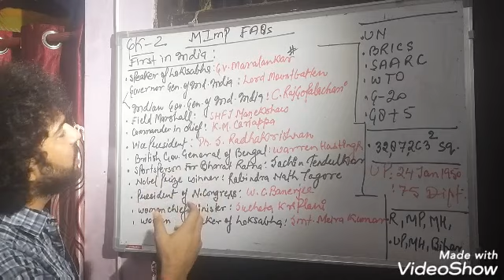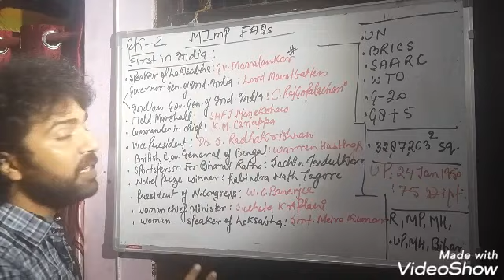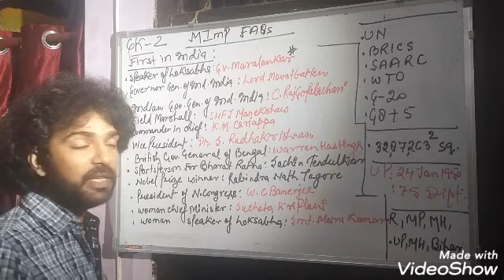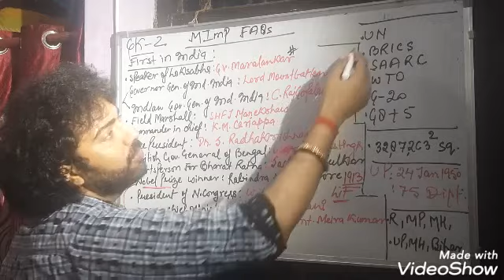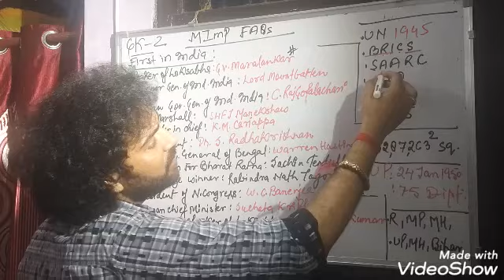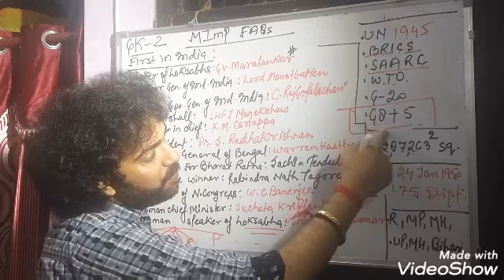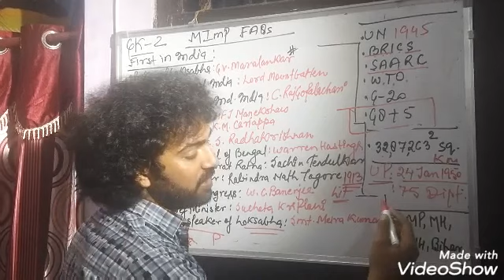G.K. Part 2 B.Com & B.Com Honours Entrance Preparation for National P.G. College, BHU, LU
This video is about the Preparation of GK and Economy for the various Entrances and Competitive exams.
By Dr Vishal Saxena.

How to prepare entrance exam for National PG College,
National P.G. College Lucknow,
Various departments of the National P.G. College Lucknow,
hostel, accommodation facilities in National P.G. College Lucknow,
Certificate programs in National P.G. College Lucknow,
Placement facilities in National P.G. College Lucknow,
Latest news about National P.G. College Lucknow,
Admission process in National P.G. College Lucknow,
How to get admission in National P.G. College Lucknow,
How to get admission in Lucknow University,
How to get admission in B.Com in Lucknow University,
How to get admission in B.Com in National P.G. College Lucknow,
How to get admission in B.Com honors in National P.G. College Lucknow,
How to get admission in IT College Lucknow,
How to get admission in KKC Lucknow,
What is Admission process of National PG College,
National PG College Admission process,
What is Admission process of Lucknow University,
Lucknow University Admission process,
Top Commerce College in Lucknow,
Best Commerce College in Lucknow,
Best College in Lucknow for B.com,
Best College of Lucknow University,
Top College in Uttar Pradesh,
Top Commerce College in Uttar Pradesh,
Best Government College in Lucknow,
National PG college lucknow,
IT college Lucknow,
JNPG college Lucknow,
Kkc college lucknow,
how to get admission in National PG College lucknow,
how is Lucknow University,
how is national PG college

Download Our Android App for:
Free Study Material, Mock Exam Papers, Sample Papers, Notes & Commerce Videos
Helpful for ISC 11TH & 12TH, CBSE 11TH & 12TH, CA, CS, B.COM, B.COM (H), M.COM

Commerce Olympiad Preparation
Commerce wizard preparation
Best video for 11 Accounts
Best videos for 12 accounts
Best video for XI accounts
Best video for XII accounts
How to prepare for commerce competitions
How to prepare for commerce in civil services

Company Accounts or Analysis of Financial Statements as their subject, Accounting for Not-for-Profit Organisations, Partnership Firms and Companies, Analysis of Financial Statements and and Cash Flow Statement, Computerized Accounting.
Principles and Functions of Management, Business Finance and Marketing, Nature and Significance of Management, Principles of Management, Business Environment, Planning, Organising, Staffing, Directing and Controlling, Business Finance and Marketing include Financial Management, Financial Markets, Marketing Management, and Consumer Protection.
Introductory Microeconomics, Consumer's Equilibrium and Demand, Producer Behaviour and Supply, and Forms of Market and Price Determination, consists of National Income and Related Aggregates,
Money and Banking, Determination of Income and Employment, Government Budget and the Economy, Balance of Payments